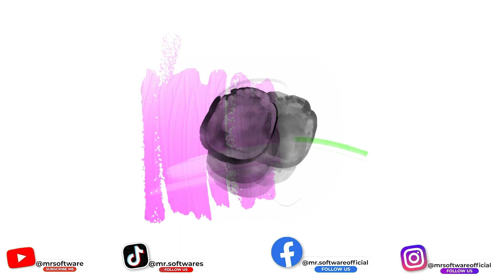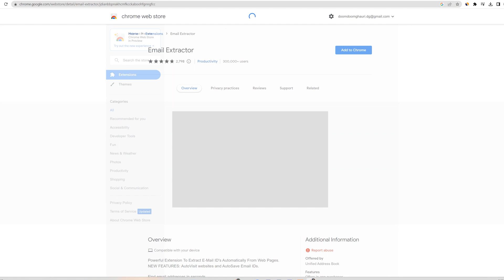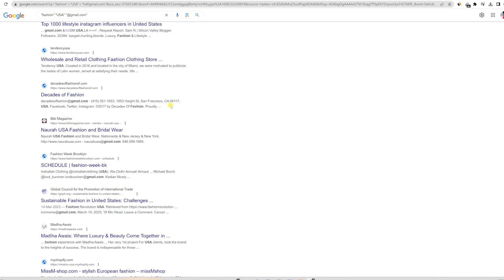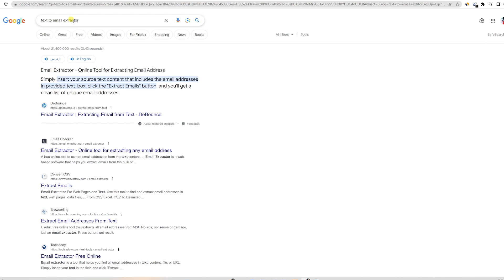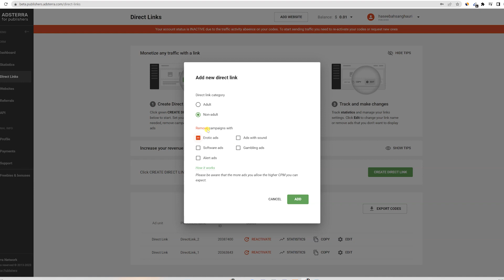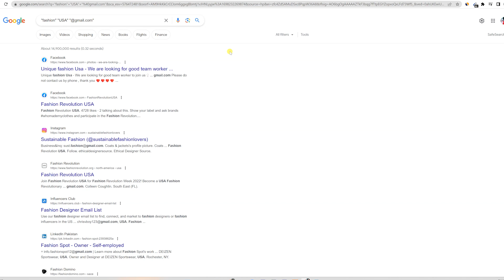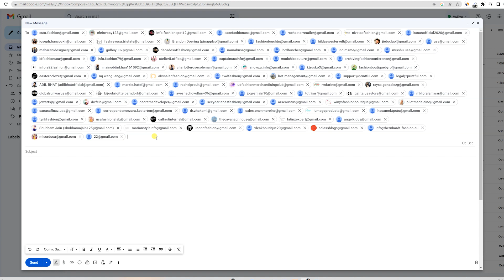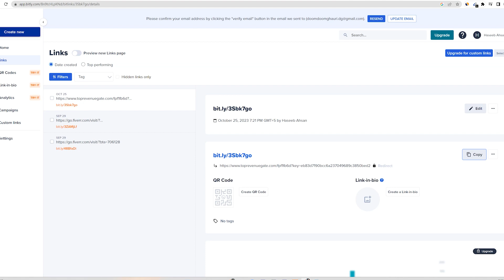Without investment earn money | Online earning | Gmail | Online work from home| Mr Software